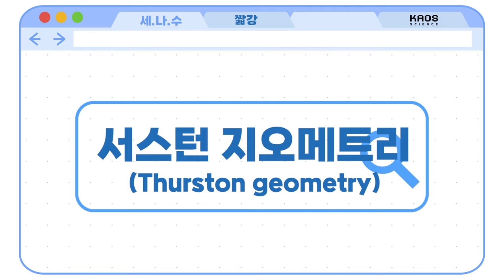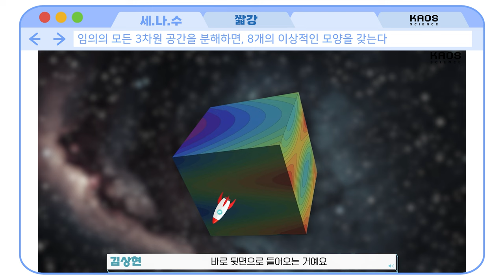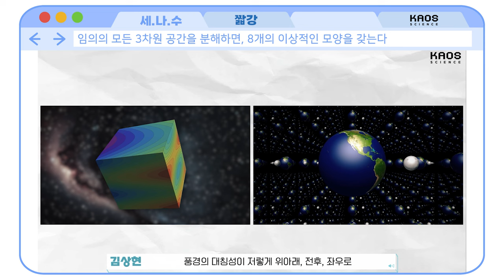[카오스 짧강] 서스턴 지오메트리 (Thurston geometry)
푸앵카레 추측 증명에 연결고리 역할을 한 수학자 '윌리엄 폴 서스턴'

'임의의 모든 3차원 공간을 분해하면 8개의 이상적인 모양을 갖는다'

필즈상 수여로 이어진 서스턴의 기하학 이론에 대해 알아보자